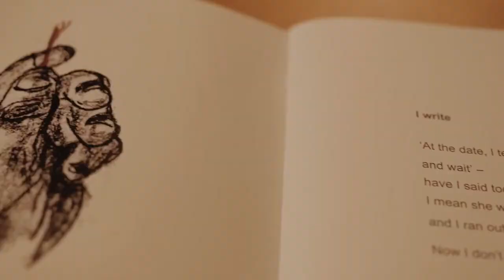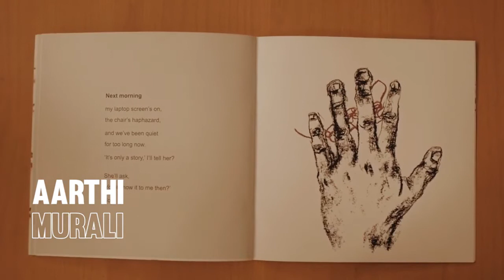Festival Video | Gender Bender 2017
We received 120 proposals from across the country, and the final selection (as always) was made by an independent panel that selected 10 projects to receive a trigger grant each. The chosen projects were artistic, humorous and provocative. The majority of the showcased artworks were works-in-progress and continued to be developed even after the festival.